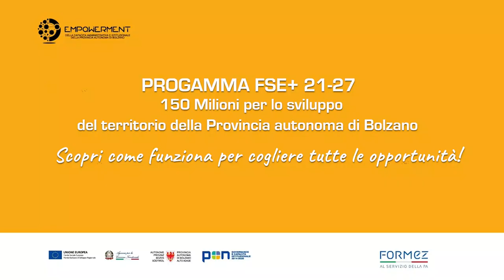Le opportunità e le principali regole che disciplinano il FSE+ 2021/2027 della PaB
Le opportunità e le principali regole che disciplinano il FSE+ 2021/2027 della Provincia autonoma di Bolzano

Realizzata nell’ambito del progetto Empowerment della capacità amministrativa e istituzionale della Provincia autonoma di Bolzano ) finanziato dall’Asse 7.2.1 Capacità Amministrativa del PON Governance 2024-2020 REACT EU della Provincia autonoma di Bolzano